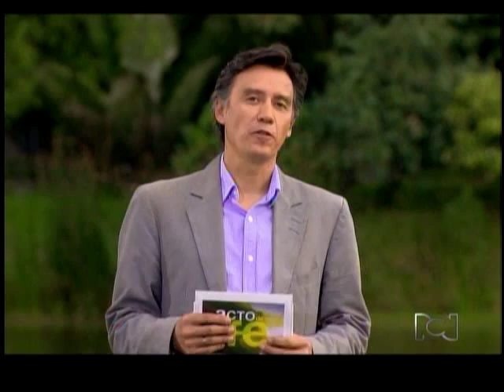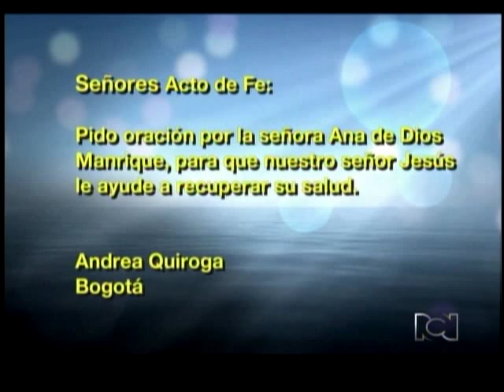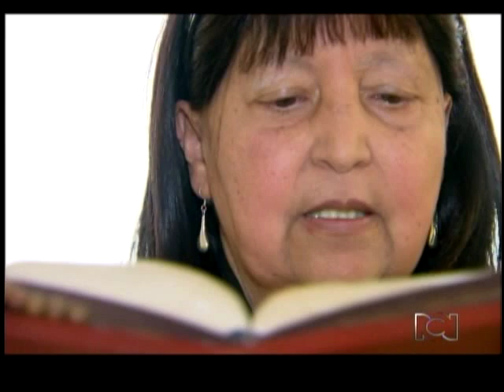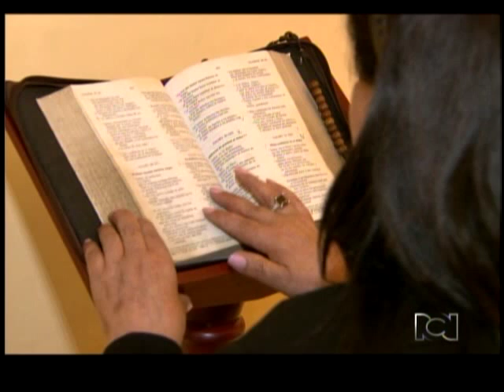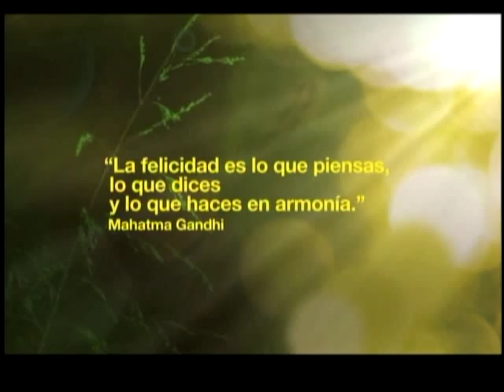Acto de Fe Con Martha Casallas